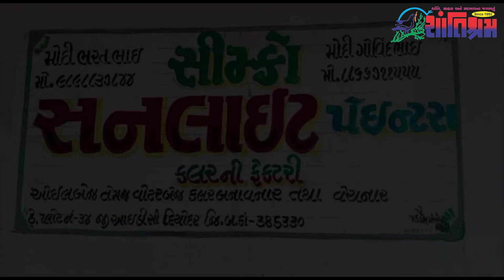Breaking news l આજના તાજા સમાચાર l live news l Breaking News l Shantishram News